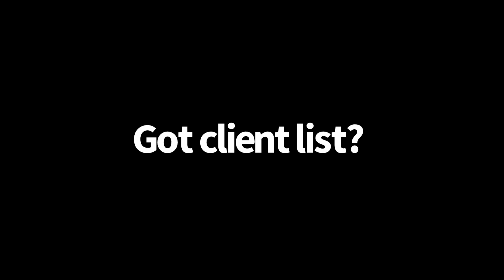How Could This Be True